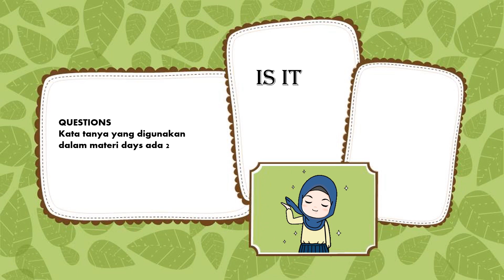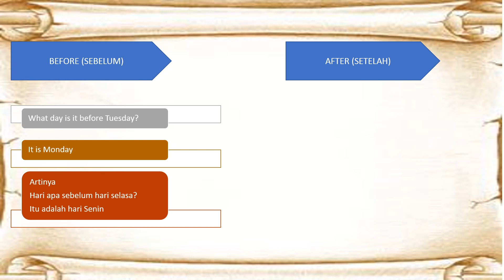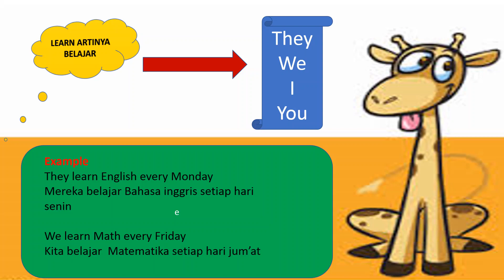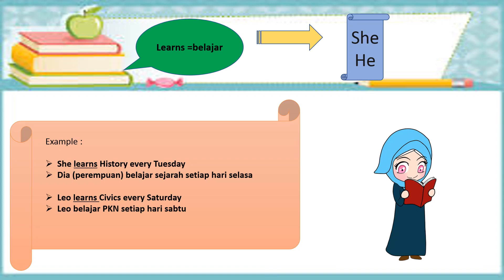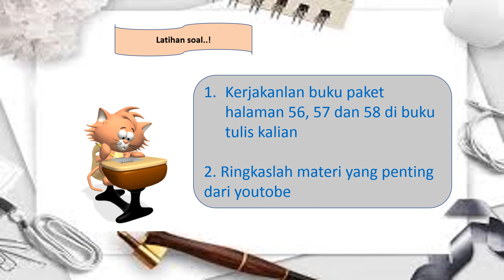DAYS - PART 2 | English Class 3